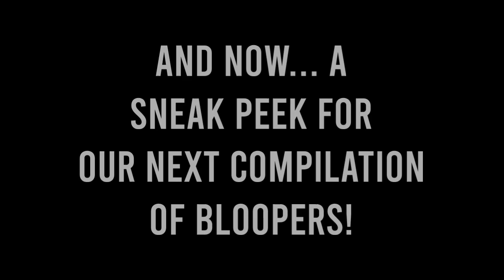[PLP] Stinger Studio Pals S5 E10 - The School Play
This video was requested by @The Pra600 Channel.

In Stinger High School, an English teacher named Martha is talking about the school play Toy Story 1995 to her students. The students are doing Toy Story 1995 for the school play. Victor Kairosh as Woody, Prahal as Buzz Lightyear, DeeDee is Bo Peep, Hue Vrain as Mr. Potato Head, Aloha Leah as Mrs. Potato Head, Danilo as Andy Davis, Isabely as Molly Davis, Joel as Sid Phillips, and Coris as Scud The Bull Terrier. The next day, students are ready to wear their Toy Story costumes, and they have arrived at the theater. The school play Toy Story 1995 has begun. After school play, Martha congratulates her students, and the audience applauded.

Characters:
Hue Vrain (Me)
Prahal
Victor Kairosh
Isabely
Kayleb
Juan Abascal
Coris
Martha The English Teacher
Aloha Leah
DeeDee
Papa Louie
Matt Neff
Tony Solary
Mandi
Fernan
Ethan
Scooter
Jona Mae
Chloe Kapers
Akari
Emiline
Wendy
Antonio Miller
AllieCat361
Susan
Trishna
Adrian P
Rodrigo